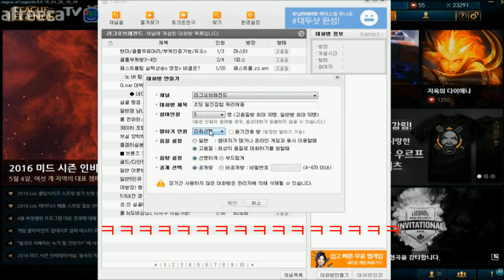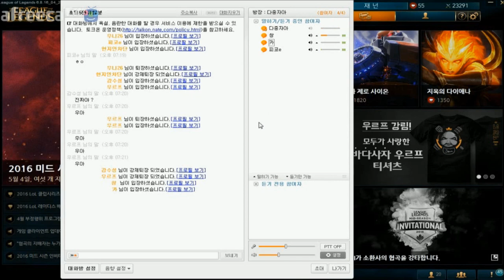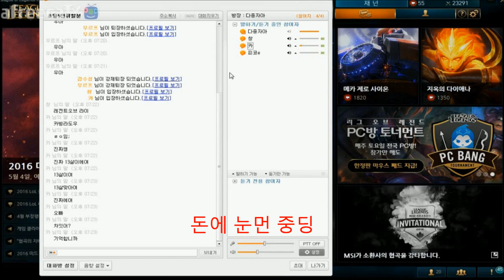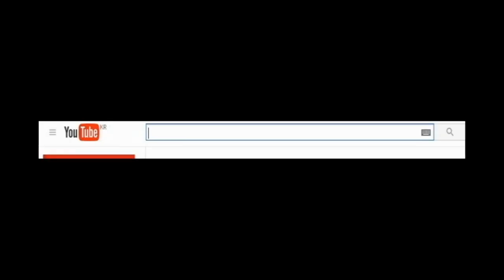[재넌] 초딩들이 롤에 미치는 영향을 알아보았다 [공포의 초딩 5인큐]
여태까지 한것중 최고로 암걸렸습니다